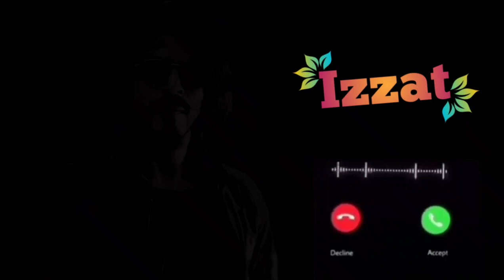Izzat Name Ringtone:BGM Music Ringtone:: Pathaan BGM Ringtone:Editing by Noman Ali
Izzat Name ringtone

Jis kisi ko apnay name ka ringtone  video banwana ha wo muj se rabta karay what'sapp link nichay deya gaya huha ha

Cute baby message Ringtone || Message Tone |
Cute sms Ringtone| Love ringtone | notification
tonel
tone bestringtone ||Mujtar Editz || sms ringtone
message tone zedge message tone iphone message
tone download 2022 message tone mi message
tone for whatsapp message tone latest o e message
tone download ek villain message tone wall-e text
message tone wall-e eve message tone message
tone funny mp3 download message tone funny mp3
mahila name ringtone
mahila name status
message tone horror download message tone highhuhu message tone i love you message tone iphone
11 message tone iphone x message tone i love you
download message tone in hindi message tone i
love you baby message tone in pubg i message tone
download iphone message tone iphone message
tone download i love message tone sms ringtones
apk sms ringtone anime download a sms ringtone
you have a sms ringtone sms ringtone birds sms
ringtone bell sms ringtone baby sms ringtone beep
sms ringtone by zedge sms ringtone bhakti sms
ringtone bollywood sms ringtone baby voice sms
ringtone coin sms ringtone comedy sms ringtone
cartoon sms ringtone cat sound sms ringtone
cute sms ringtone city wali sms ringtone cat sms
sms ringtone free fire f.d.m.r sms ringtone sms
ringtone gun sms ringtone gun fire sms ringtone girl
ringtone high volume sms ringtone hi sweety i love
you sms ringtone i love you sms ringtone iphone
ringtone i phone 11 sms ringtone i phone 11 sms
jane jutha sms ringtone jai shri ram sms ringtone
jagdamb sms ringtone jay mataji sms ringtone jio
sms ringtone jingle sms se ringtone sms ringtone kar
98
iPhoneringtone Message Ringtone 2022 iphone
2022 ringtone Notification Ringtone best ringtonesX
2022 Message Ringtone 2022 || iphone 2022 ringtone
I Notification Ringtone | best ringtones 2022 telugu
.com
ringtone kippu22 Funny message tone ringtone,
SMS tone download 2022, Sms tone download
Pagalworld, Tik Toka ringtone, notification ringtone,
message ringtones telugu, ringtones telugu, telugu
ringtones, message ringtone 2022, msg ringtone
2022, ringtones2022, iphone ringtone message,
telugu message ringtone, message tones, apple
message ringtone, nokia mobile ringtone, sms
ringtone, telugu ringtone, telugu best one age
ringtone, bestringtones2022, best message
srk new movies trailer
srk Jawan movie BGM
salaar movies trailer
salaar movie BGM
pathaan Hd movie
pathaan movie Hd
ka ringtone sms ringtone message tone telugu
Jawan ringtone
pathaan ringtone
qamber Baloch ringtone
ExclusivesRingtones2022 Ringtones2022 Azan Azan name status#Azan name ringtone#Azan 2022
KGF 2
KGF 3
KGF 3 MOVIE
KGF RINGTONE
vikram 3
pathaan movie trailer in hindi